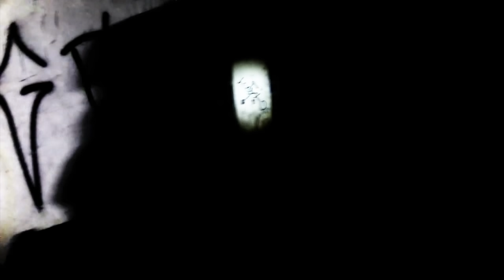O POSSUÍDO: O ULTIMO DESAFIO - Caçadores de Lendas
CEP: 86020980
LONDRINA - PR